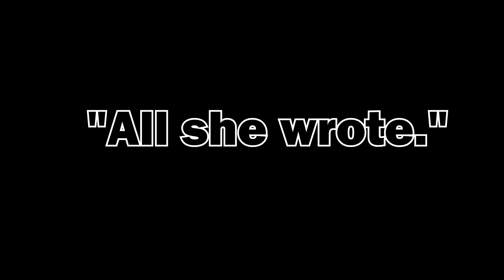"All She Wrote." - a 3/11th Memoir